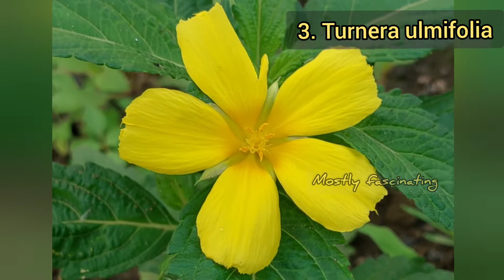15+ Beautiful Wild flowers species 🌸🌻🌸🌿☘️